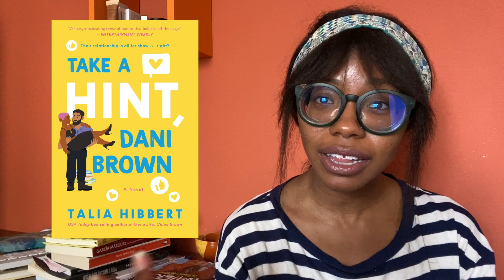she prayed for a f*ck buddy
Yup, you heard that right. In Take a Hint Dani Brown by Talia Hibbert our leading lady prays for a f*ck buddy, but let's see if she got what she wanted.